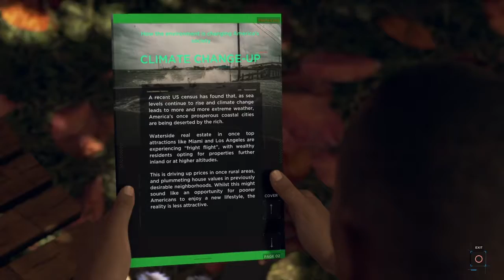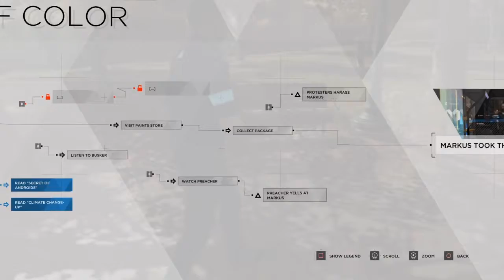Burn Down The World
Evil Tombo